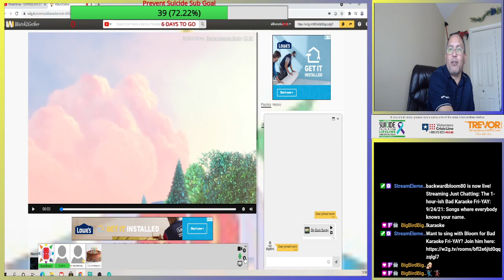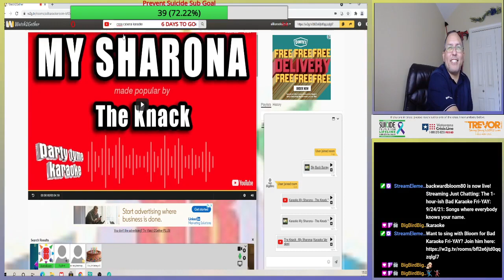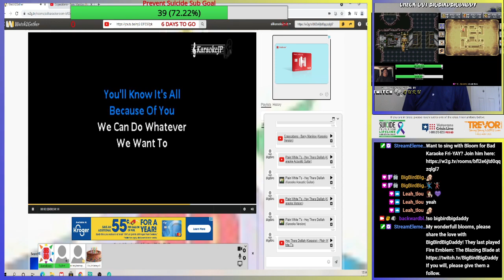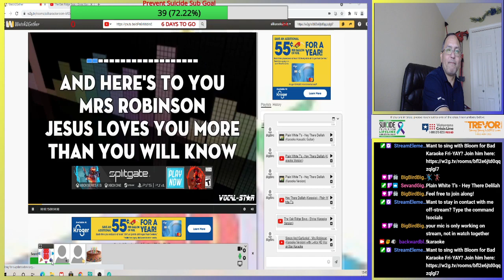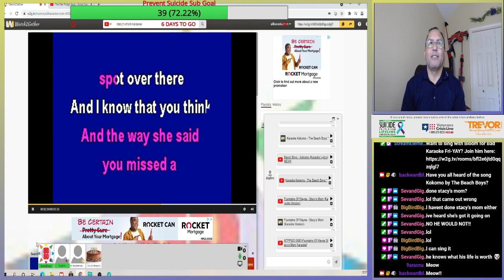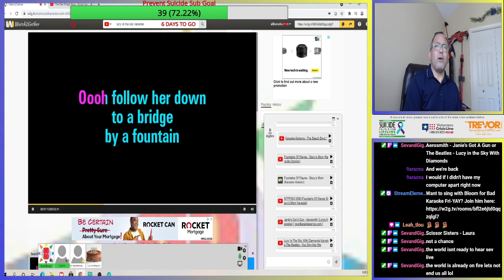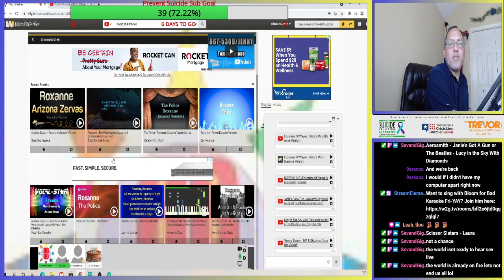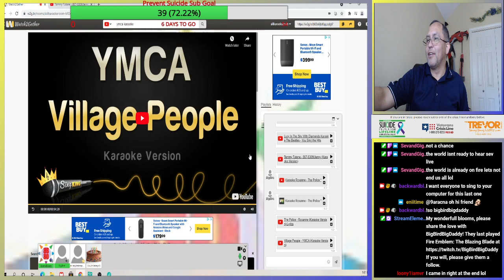The 1-hour-ish Bad Karaoke Fri-YAY: 9/24/21: Songs where everybody knows your name.